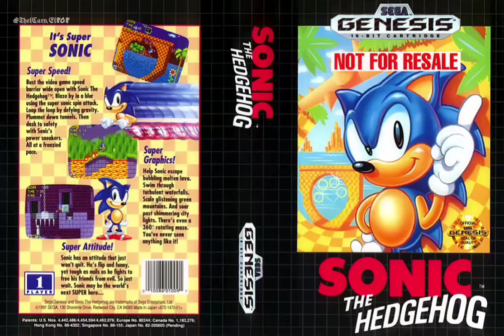[SEGA Mega Drive Music] // Sonic The Hedgehog - OST - Drowning [1080p60Fps]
Sonic the Hedgehog é um jogo eletrônico de plataforma produzido pela Sonic Team e publicado pela Sega para o Sega Genesis/Mega Drive. Foi lançado originalmente na América do Norte em junho de 1991 e na região PAL no mês seguinte.
-Wikipédia